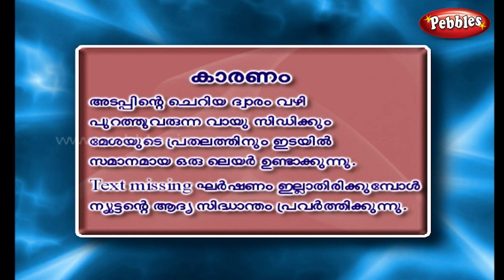Malyalam Science Experiments 18